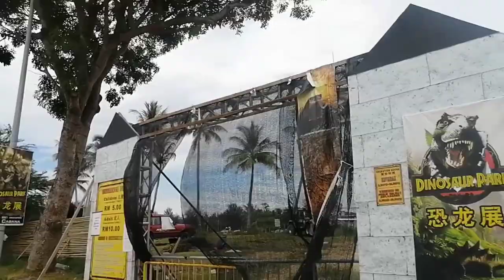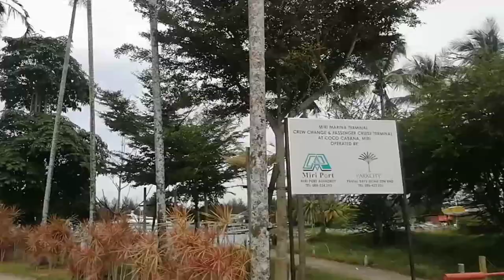Papuntang Miri City Hall@MiriSarawak